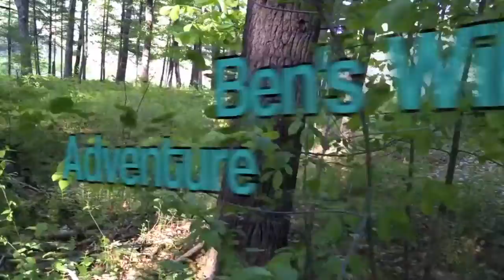Ben's Wild Adventure: Episode 11 - *Wild West Special* The American Bison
I hope you enjoy this eleventh episode of Ben's Wild Adventure-- a show where I talk about my number one topic, animals!  I love animals, and I would like to share the fun facts I know about them with all of you.

This special "Wild West Special" episode tells you all about The American Bison.